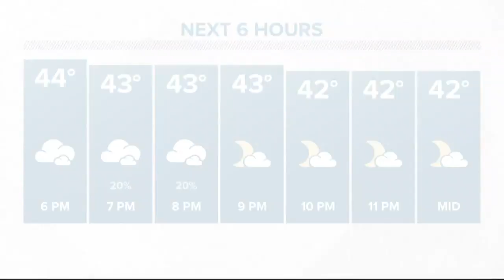A look back at Bobby Wilder's time as head coach of ODU football team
13News Now Brian Smith takes a look back at Bobby Wilder's time as head coach of ODU's football team.